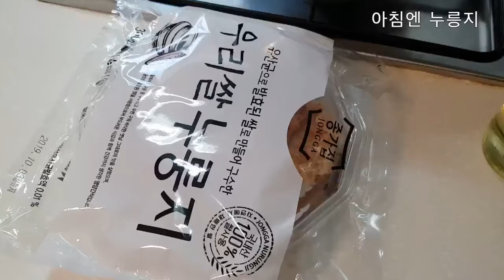아침엔 누릉지 Nurungji (scorched rice) for breakfast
바쁜 아침에 간단하면서 든든하게 먹을 수 있는 누릉지입니다.
특히 찬바람 불고 쌀쌀해지는 계절의 아침으로 좋아요!

Nurungji(scorched rice) is a traditional Korean food made of scorched rice.
Nurungji can be eaten in its crisp state as a snack with sugar.

You can enjoy after meal rice tea by adding hot water, or reboiled with water.